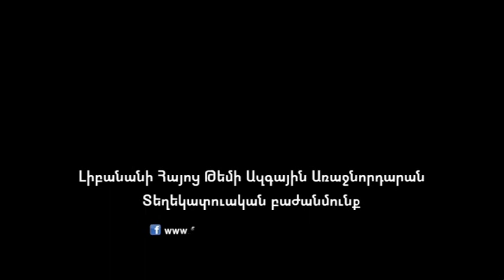ՀՀ պաշտպանութեան նախարար Սէյրան Օհանեանին հանդիպումը լիբանանահայութեան ներկայացուցիչներուն հետ